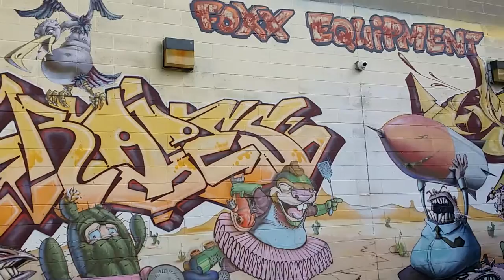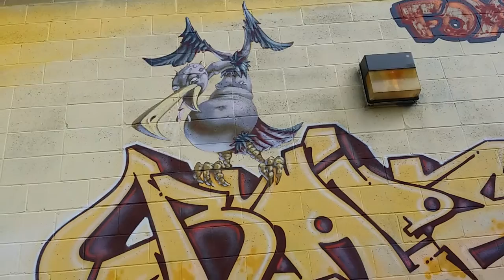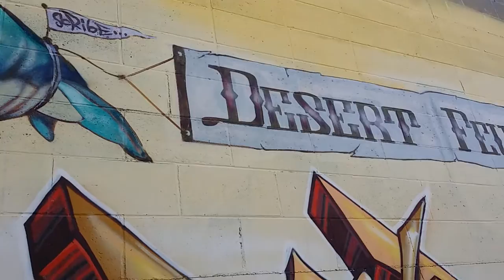KANSAS CITY, MISSOURI STREET ART!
This videos contains art by a local street artist by the name of Scribe. Kansas City is lucky to claim this professional street artist because his art work is amazing! My goal is to show as many people just how wonderful Kansas City really is.